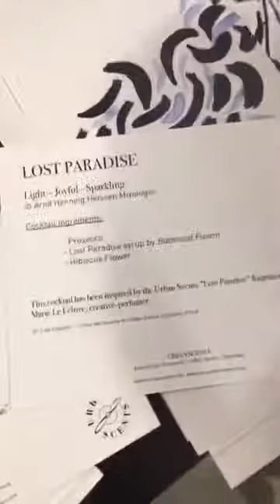Vernissage - " A journey to your senses " Daniela Elorza & Urban Scents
This video was broadcasted live on Thursday, March, 9th on Cavuspace Gallery's Facebook In Berlin.
It aimed to show our new exhibition and the opening event organized for it.

DANIELA ELORZA
“A Journey to your Senses”
„Eine Reise zu Ihren Sinnen“
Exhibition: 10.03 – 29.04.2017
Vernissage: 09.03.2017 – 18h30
Cavuspace, Eisenacher Straße 57, Berlin Schöneberg

The abstract ink paintings created by the young Colombian artist Daniela Elorza were inspired by the olfactive world of Marie Le Febvre and the UrbanScents brand.

Vernissage of a special kind:
On top of bringing together visual and olfactive art during the vernissage, we like to also stimulate your sense of taste.
Let yourselves be surprised by the internationally renowned mixologist Arndt Henning Heissen from the Fragrances Bar at the Berlin Ritz Carlton. New fragrance cocktails based on creations by UrbanScents will be presented in Avant-premiere.

Daniela Elorza was born on June 5, 1989 in Colombia and later grew up in Peru. Ever since she was a child, her passion for art was almost second nature, and still is to this day. She began studying Fine Art at the National University of Colombia and then moved to Buenos Aires, Argentina where she pursued Visual Arts, with a specialisation in painting. Notably, her academic experience in South America fuelled her deep interest in pre-Colombian Latin American art. Currently, she lives and works in Berlin, where she also studies Visual Communication at BTK-FH.

Daniela discovered ink while working in her studio in Berlin. She wanted to push herself to learn from her own mistakes and to give an edge of spontanity to her work; the unpredictable nature of ink allows her to do so. Ink has de fluidity and the essence of watercolours, but it is much richer and more intense in color and opacity. Ink can be very thin and quite, but also strong and bold. For Daniela, the artist can not control everything that happens during the creative process, it is also crucial to let the materials provoke surprise showing new possibilities, and ink is perfect to find that equilibrium between what is planed and what is uncertain.